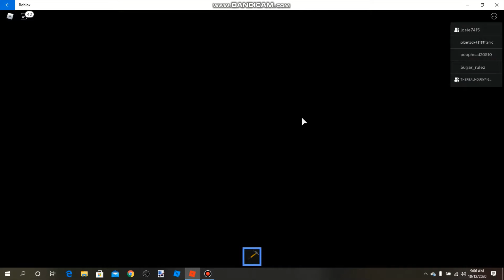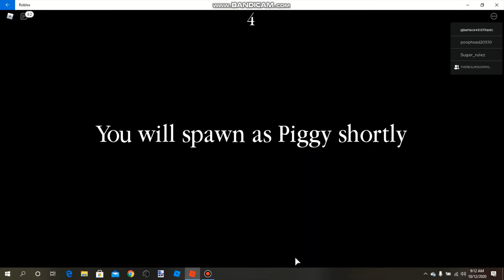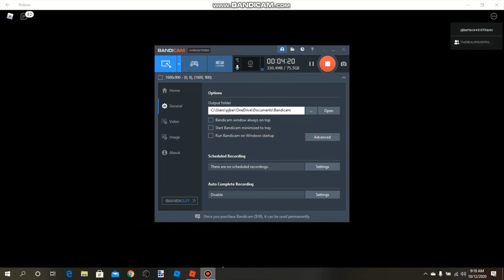ALLEYWAY?! | The Amazing World Of Piggy Build Mode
The Piggy 2 Alleys Map Recreated In Piggy Build Mode